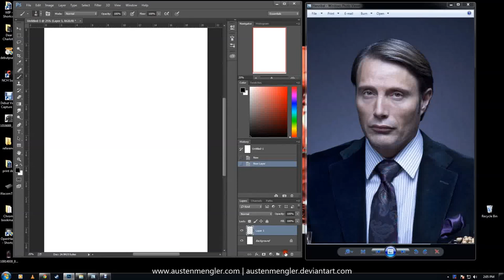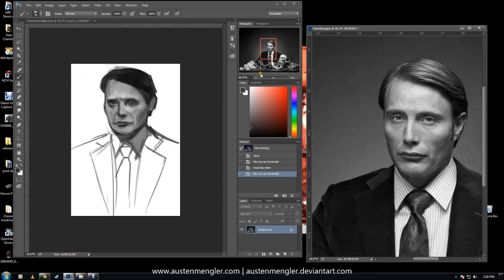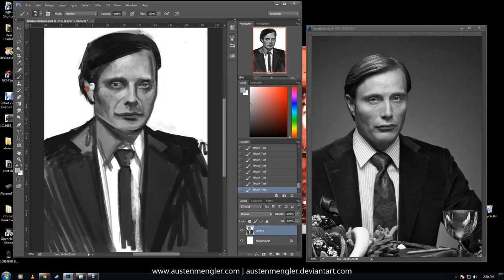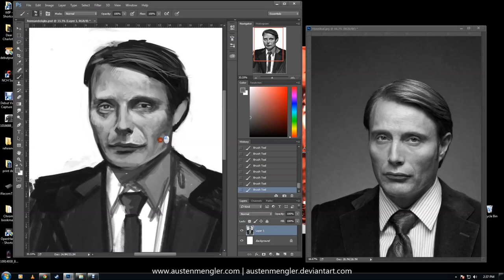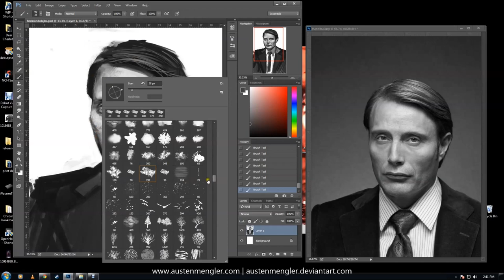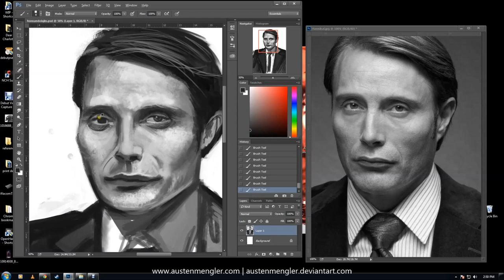Hannibal | Photo Study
- A photo study of Mads Mikkelsen as one of my favourite psychopaths - Hannibal. Nowhere near perfect but getting there, gotta do more more more... Painted in Photoshop CC with a Wacom Intuos Pro tablet over about 45 minutes. The song used is Minor With Cricket by Audionautix and the Hannibal image was just found off Google.

If you're after a print be sure to check out my INPRNT store (link below), or else for a signed one be sure to email me at and I'll be happy to sort it out for you when I can.

Thanks for all the recent support and hope to have more videos coming soon. Cheers and all the best!
- Austen Mengler
Concept Artist & Illustrator